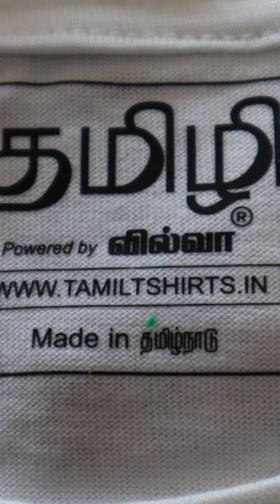🙄💥 தமிழ் T Shirts | Made in Tamil Nadu | Trending Collection | Malabar mani Vlog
தமிழ் T Shirt | Trending Collection | Made in Tamil Nadu | Tamil T Shirts | Malabar mani vlog | COD Available Delivery all over the world